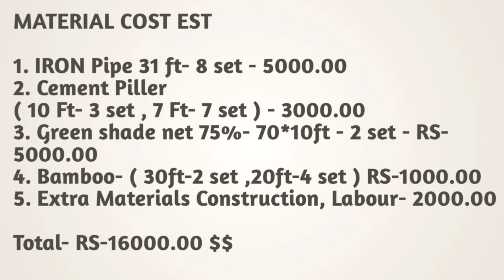Making of a Green Shadehouse under Low Budget | Shade net 75% | सस्ते मे बनाइये टिकाऊ ग्रीन सेड हाउस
The modern greenhouse is usually a glass- or plastic-enclosed framed structure that is used for the production of fruits, vegetables, flowers, and any other plants that require special conditions of temperature.
Here is the video of low Budget greenhouse making under INR-16000.00 /-
All details are end of this video.

Green net purchased from agribegri shopping website